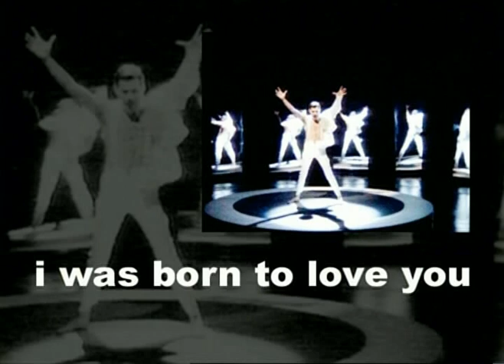Freddie Mercury (Queen) - 'I Was Born To Love You'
An amazing feeling coming through...

I was born to love you with every single beat of my heart
Yes I was born to take care of you
Every single day of my life

You are the one for me, I am the man for you
You were made for me, you're my ecstasy
If I was given every opportunity, I'd kill for your love
So take a chance with me, let me romance with you
I'm caught in a dream and my dreams come true
Its so hard to believe this is happening to me

I wanna love you, I love every little thing about you
I wanna love you love you love you
(Born) to love you (born) to love you yes (Born) I was born to love you
(Born) to love you (born) to love you every single day of my life
I was born to take care of you, every single day of my life

Alright! hey! hey!

Yeah I was born to take care of you honey, every single day of my life

"Queen" "Freddie Mercury" "Brian May" "Roger Taylor" "John Deacon" "Keep Yourself Alive" "Queen II" "Seven Seas of Rhye" Sheer Heart Attack" Killer Queen" "Now I'm Here" "A Night at the Opera" "Bohemian Rhapsody" "You're My Best Friend" "A Day At The Races" "Somebody To Love" "Tie Your Mother Down" "Good Old Fashioned Lover Boy" "News Of The World" We Will Rock You" We Are The Champions" "Spread Your Wings" "Jazz" "Bicycle Race" "Don't Stop Me Now" "Fat Bottomed Girls" "Live Killers" "Love Of My Life" "The Game" "Play The Game" "Save Me" "Another One Bites The Dust" "Crazy Little Thing Called Love" "Flash Gordon" "Flash" "The Hero" "Hot Space" "Body Language" "Under Pressure" "Las Palabras De Amor" "The Works" "The Complete Works" "Radio Ga Ga" "I Want To Break Free" "It's A Hard Life" "Hammer To Fall" "A Kind Of Magic" "One Vision" "Who Wants To Live Forever" "Friends Will Be Friends" "The Miracle" "Breakthru" "Scandal" "I Want It All" "The Invisible Man" "Innuendo" "I'm Going Slightly Mad" "These Are The Days of our Lives" "The Show Must Go On" "Headlong" "Live at Wembley" "At The Beeb" "Classic Queen" "Made In Heaven" "Heaven for Everyone" "Mother Love" "Too Much Love Will Kill You" "I Was Born To Love You" You Don't Fool Me" A Winter's Tale" "Queen + Paul Rodgers" "Greatest Hits" "Greatest Hits II" "Greatest Hits III" Queen Rocks" "Queen Rock Montreal" "Stone Cold Classics" "Queen on Fire Live at the Bowl" "Return of the Champions" "Larry Lurex" "The Cross" "The Eye" "Ibex" "Wreckage" "We Will Rock You The Musical" "WWRY"